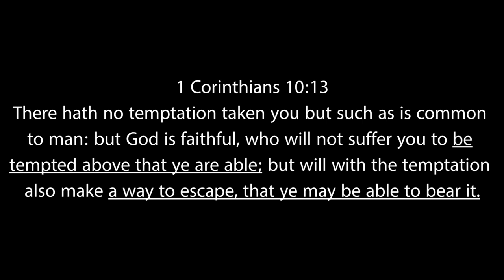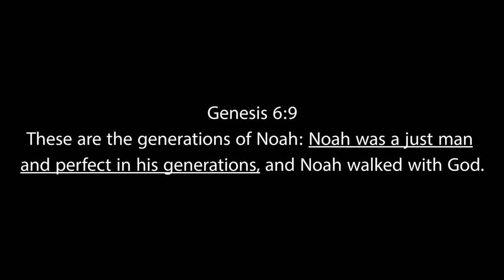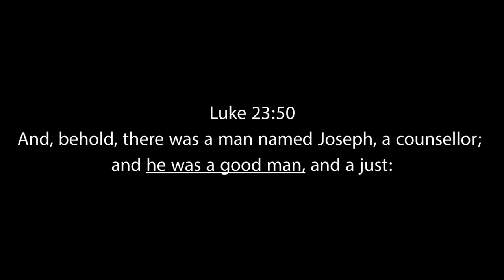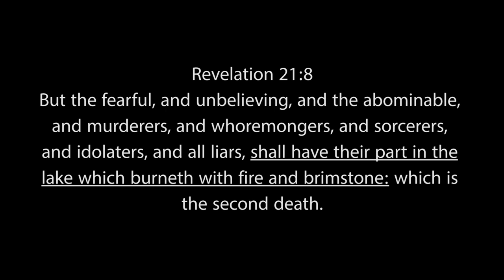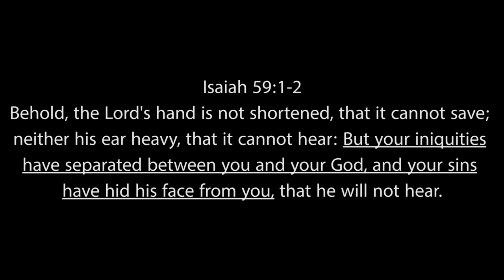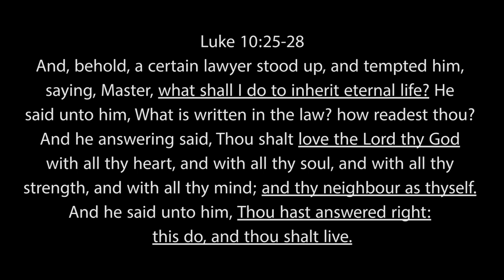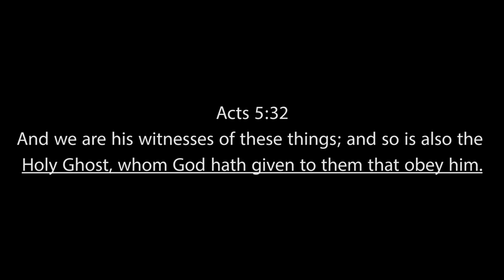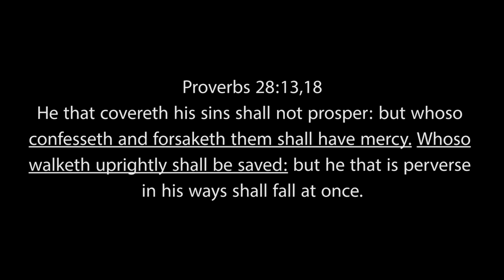Lukewarm Christianity | Church Deception Exposed | Full Christian Movie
Millions think that they will go to Heaven while the Bible says only few.  What makes you any different? Why will God let you into Heaven on Judgment day? How do you know if you are a real Christian and not Lukewarm? Do you know if you have salvation or if you have lost your salvation?

When i prayed the sinners prayer at age 12 i thought that i was going to Heaven. It wasn't until i opened my Bible and read it as it is that i realized i wasn't a Christian. I was a Lukewarm Christian. In this Christian Film i want to share with you what i have discovered and how the churches are deceiving millions.

One Reality Films